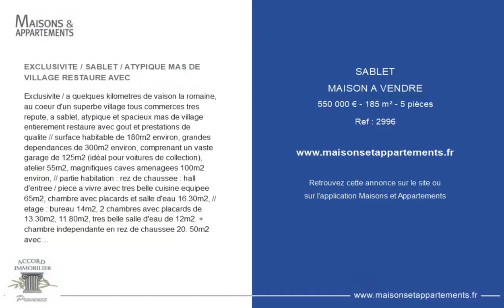SABLET - MAISON A VENDRE - 550 000 € - 185 m² - 5 pièce(s)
Référence : 2996

EXCLUSIVITE / SABLET / ATYPIQUE MAS DE VILLAGE RESTAURE AVEC

Exclusivite / a quelques kilometres de vaison la romaine, au coeur d'un superbe village tous commerces tres repute, a sablet, atypique et spacieux mas de village entierement restaure avec gout et prestations de qualite // surface habitable de 180m2 environ, grandes dependances de 300m2 environ, comprenant un vaste garage de 125m2 (idéal pour voitures de collection), atelier 55m2, magnifiques caves amenagees 100m2 environ, // partie habitation : rez de chaussee : hall d'entree / piece a vivre avec tres belle cuisine equipee 65m2, chambre avec placards et salle d'eau 16.30m2, // etage : bureau 14m2, 2 chambres avec placards de 13.30m2, 11.80m2, tres belle salle d'eau de 12m2. + chambre independante en rez de chaussee 20. 50m2 avec salle d'eau et toilettes. // construction de 1900 entierement restauree en 2012 / prestations de grande qualite / forage / tout a l'egout / chauffage par poele a granules + chauffage electrique / portail electrique / nombreuses possibilites / tres belle affaire / a visiter sans tarder / reference : 2996 - prix : 550.000 euros / les honoraires d'agence sont a la charge du client vendeur, inclus dans le prix affiché. Tel : ou

Cette annonce vous est proposée par l'agence ACCORD IMMOBILIER PROVENCE

|2573555|